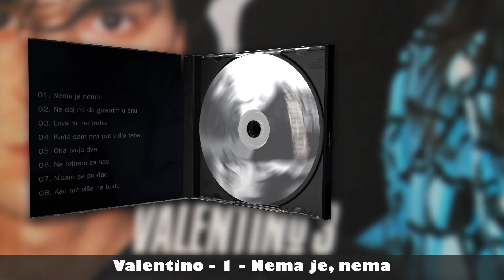VALENTINO - Nema je, nema (audio)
🎵Muzika: Zijo Rizvanbegović
📜Tekst:    Zijo Rizvanbegović
🎹Aranžman: Zijo Rizvanbegović